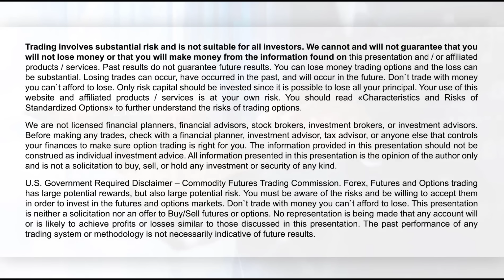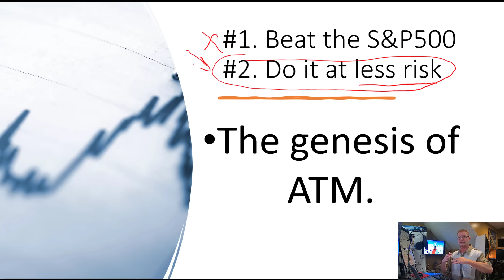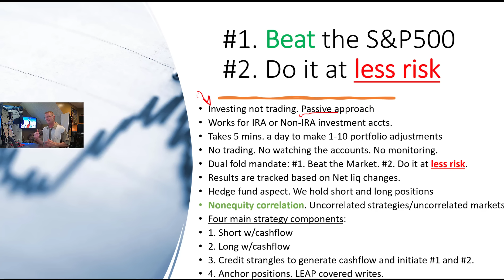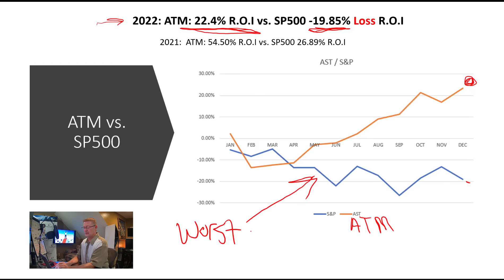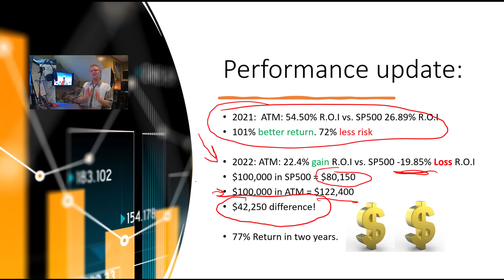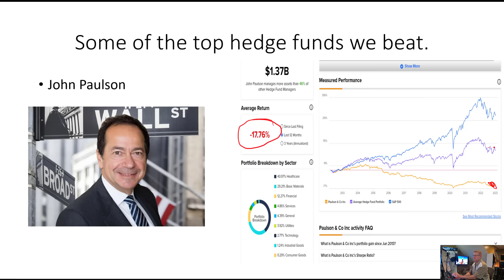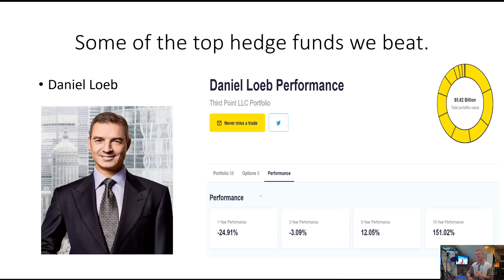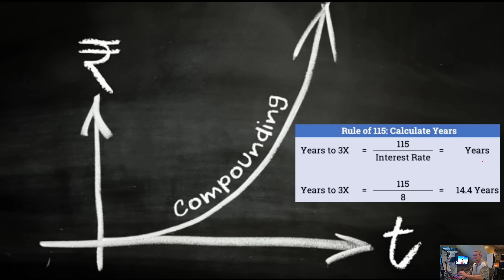2022 performance reivew for our A.T.M Investing strategy. Is this the best investing approach ever?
Take a look at one of the most impressive results you've seen in Investment asset allocation